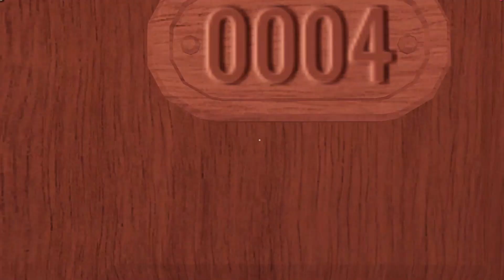Roblox Doors (ft. YoooJarman)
I was hoping to upload this later but since the Doors Hotel Update is launching Sunday, I have to upload it today.

I pretty much play Roblox Doors with @yooojarman